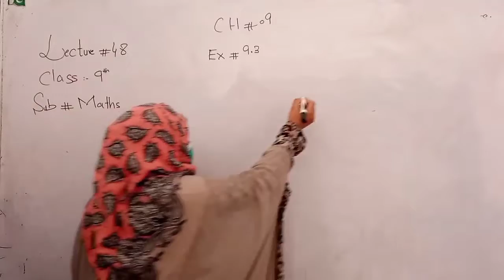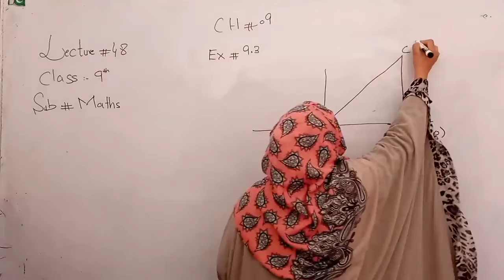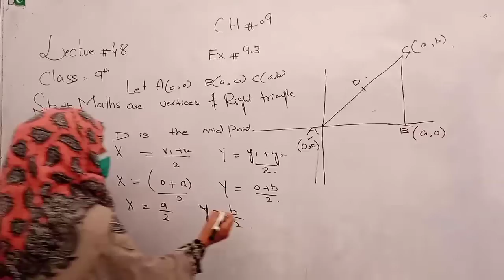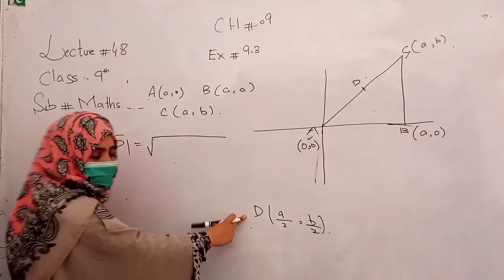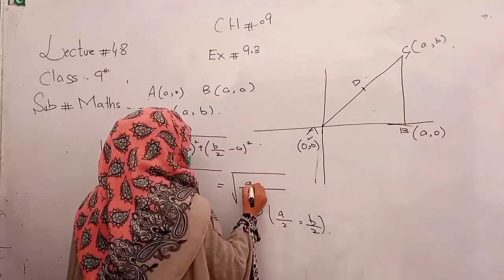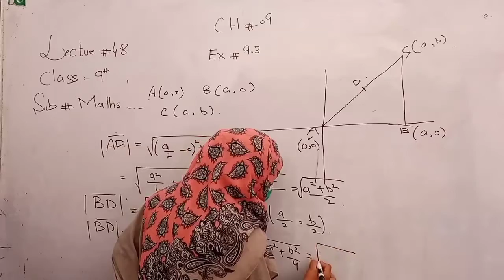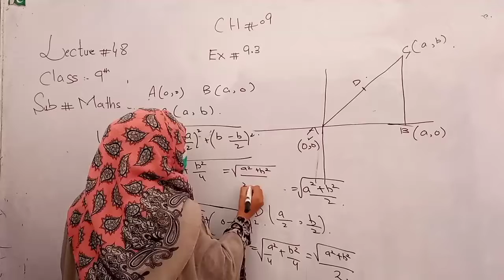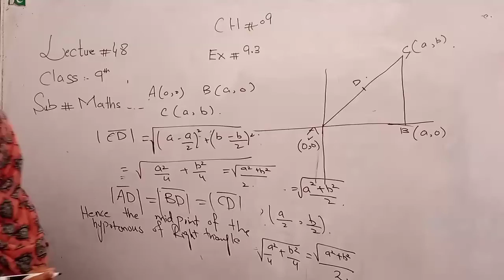Maths_9th_Lecture 48_Ch 9_Ex#9.3